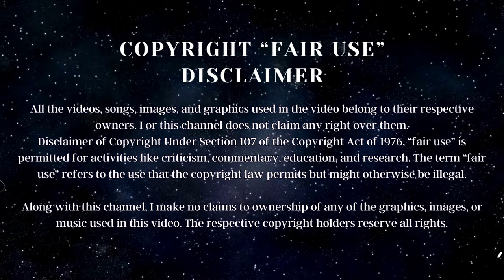Psychic Medium Reacts to the Conjuring House Video ft Matt Rife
In this video, I will be reacting to the video "Awakening the Demon of the Real Conjuring House Ft. Matt Rife", where I channel information about the entities and spirits that exist within that house. Please note that this is based on the interpretations based off of my psychic impressions, which means that other mediums can pick up similar or different things. It doesn't mean we are wrong. It is just how the information is being presented to us.

MY LINKS